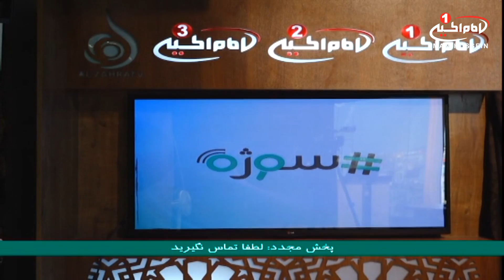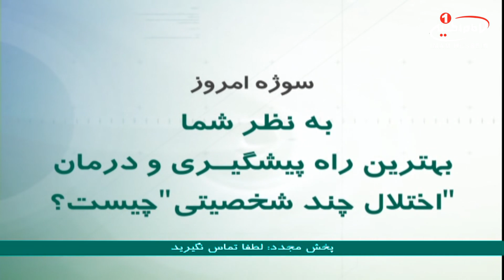سوژه(107): بهترین راه پیشگیری و درمان اختلال چند شخصیتی چیست؟،حجت الاسلام مسعودبهنام، کربلا، 1438ق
موضوع اصلی: بهترین راه پیشگیری و درمان اختلال چند شخصیتی چیست؟
مجری: حجت الاسلام مسعود بهنام
تولید: کربلای مقدسه
زمان تولید: 1438 ق
کد برنامه:  0.08979
موضوع های فرعی:
- اختلال چند شخصیتی، یک اختلال وخیم روانی است که در هویت شخص نمو پیدا می کند
- سازمان بهداشت جهانی اعلام کرده است: 21  میلیون تن از جمعیت جهان دچار اختلال چند شخصیتی می باشند
- بیماری اختلال چند شخصیتی در بین مردان بیشتر شیوع دارد
- ضعف حافظه، خارج شدن از دایره زمان و فراموشی لحظه ای از نشانه ها و علائم اختلال چند شخصیتی می باشند
- گاهی انسان چند شخصیتی خاطره هایی را که افراد و اطرافیان برای او تعریف می کنند، به خاطر نمی آورد
- از رایج ترین نشانه های چند شخصیتی داشتن توهم گفتاری و شنیداری است
- سردرد ها، افسردگی و عصبانیت عواملی هستند که فرد چند شخصیتی را درگیر خود می کنند و آزار می دهند
- عوامل تاثیر گذار بر این بیماری شرایط اجتماعی ست و عوامل ارثی در آن دخیل نیستند

کلید واژه ها:
عوامل ارثی
حجت الاسلام مسعود بهنام
شيوه ‌هاى هميارى شبكه امام حسين عليه السلام:
١-از طريق حواله توسط شركت های انتقال پول و صرافی‌ها به كربلا و به نام «قناة الامام الحسين عليه السلام» و اعلام حواله به شماره های
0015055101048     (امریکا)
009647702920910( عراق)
٢- از طریق ارسال عبارت «لبيك يا حسين» از طريق نرم‌افزار واتساپ و يا پیامک به شماره های:
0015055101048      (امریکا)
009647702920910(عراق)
٣- از طریق پرداخت به وب‌گاه پی پال(pay pal):
٤- از طريق اپ استور: (IOS)
Imam husseintv by IMAM HUSSEIN TELEVISION NETWORK
٥- از طريق گوگل پلی : (اندرويد)